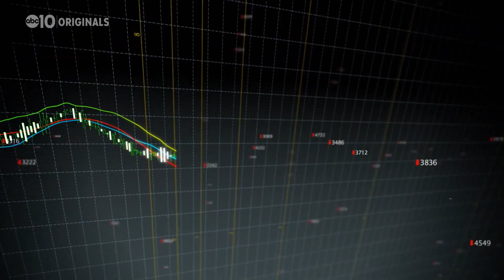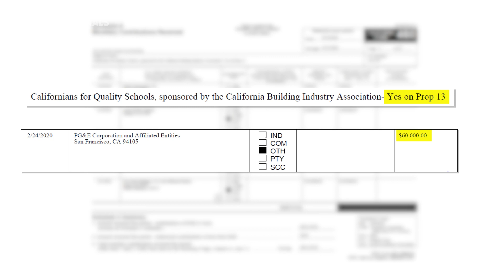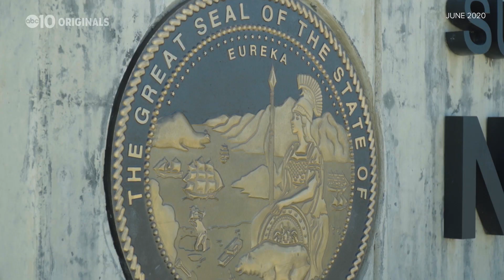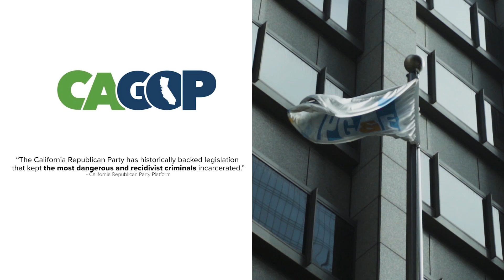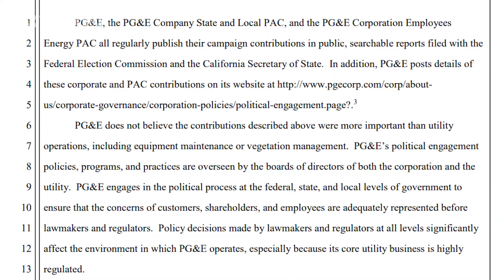‘Blood money' | California politicians and campaigns got $2.1 million from bankrupt, guilty PG&E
PG&E pleaded guilty to the felony killing of 84 people and negotiated down the amount it paid to victims, but kept on donating to California political campaigns. An ABC10 Originals investigation.